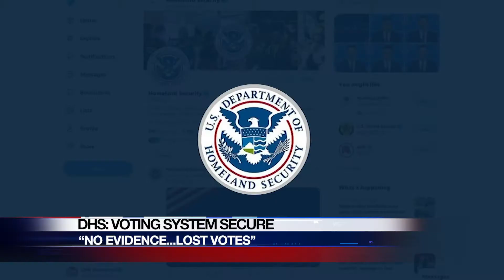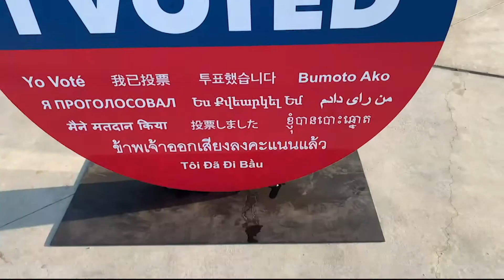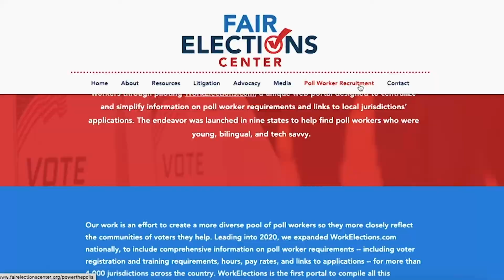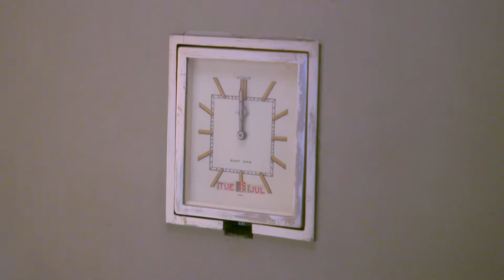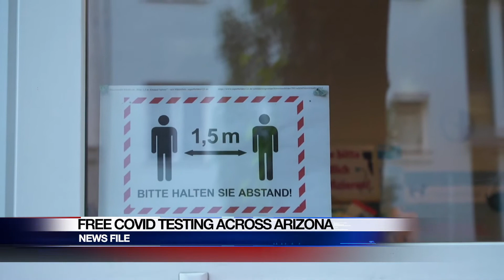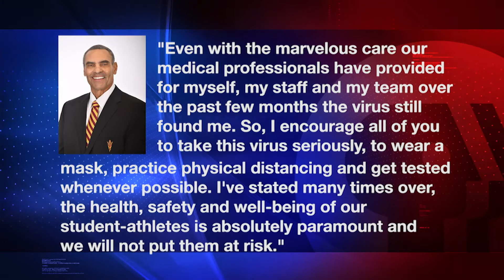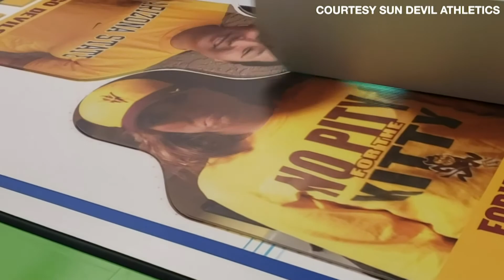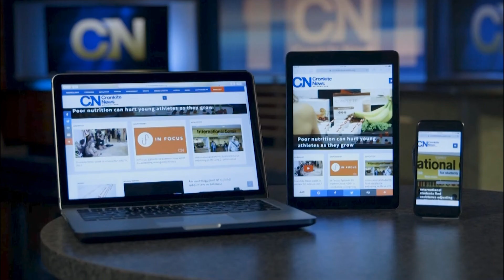November 13, 2020, Newscast | Cronkite News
As ballot counting wraps up, Arizona appears to go blue for Biden; young voters take a bigger part in this year's election; ASU is forced to cancel their football game against Cal after a COVID-19 outbreak.